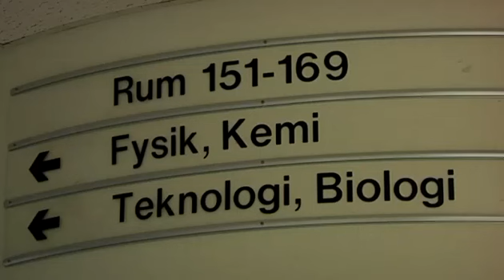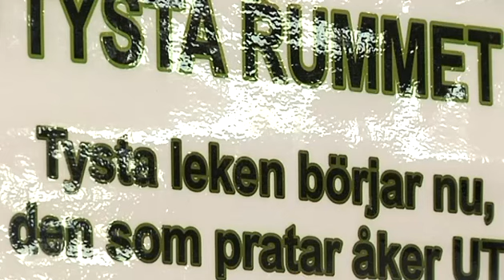Helsingborg långt ner i skolranking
Helsingborg ligger långt ner i rankingen av Sveriges kommuner. Och en av dom riktiga sorgebarnen är skolan, trots att dom borgerliga lovade mycket mer när dom tog över styret.

Publicerad på hd.se tisdag 10 januari 2012.